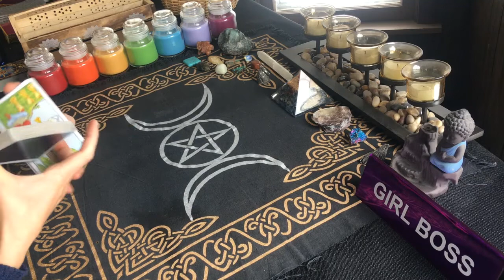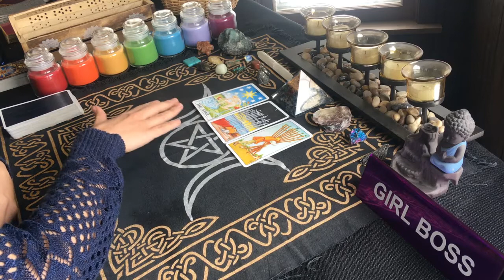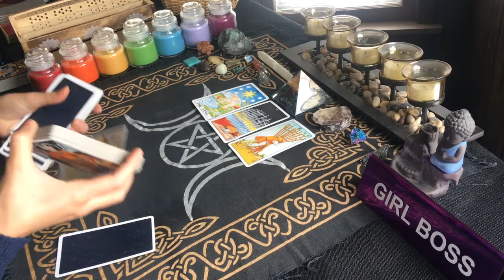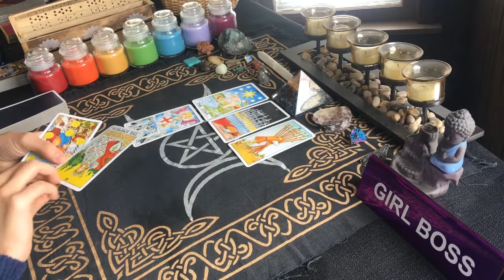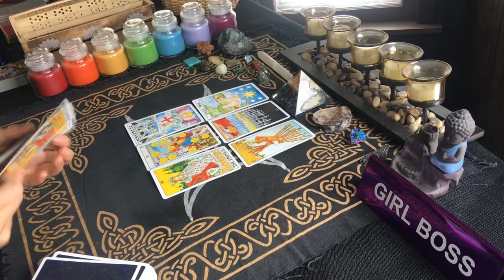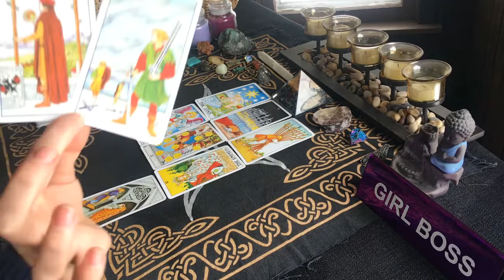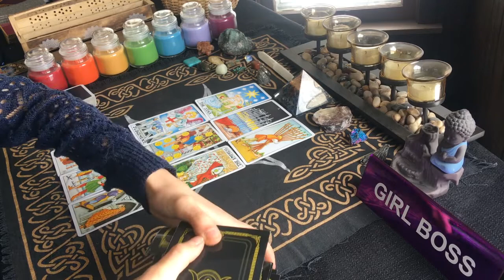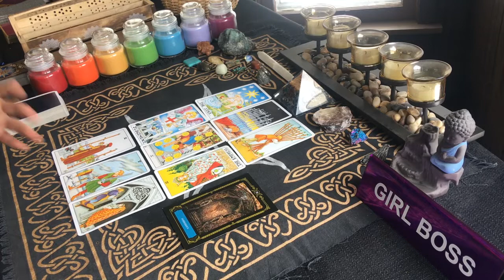~Gemini~March-Can This Get Any Worse?!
Welcome back all you Beautiful Geminis! Todays video goes over how everything is getting thrown at you all at once and just when you think it cant get any worse it does. But this period is nearing an end!
Much Love to each and every one of you Beautiful Geminis!